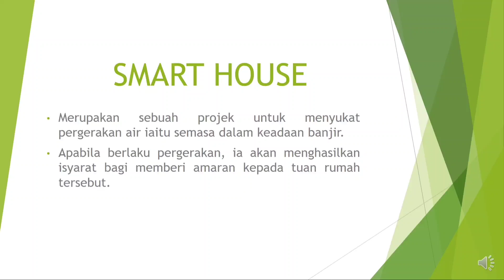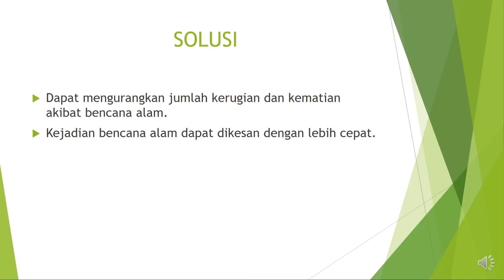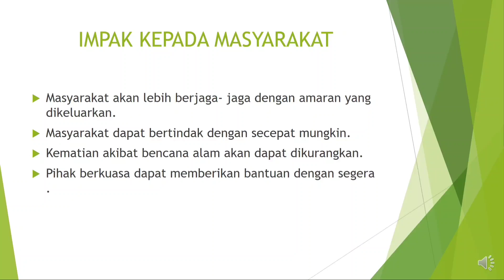Bengkel STEM Digital Online STIE 2.0 - Smart House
Nama: Aina Zahra Binti Zul Atfi
Sekolah: SK Ayer Puteh, Kemaman, Terengganu.